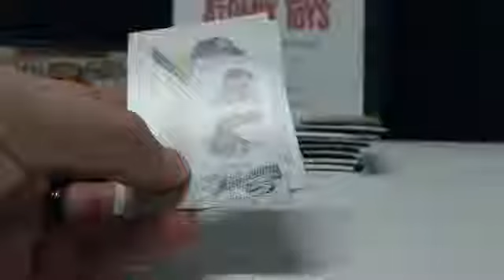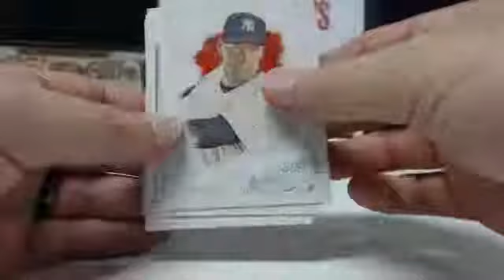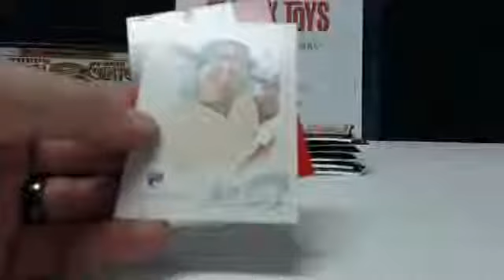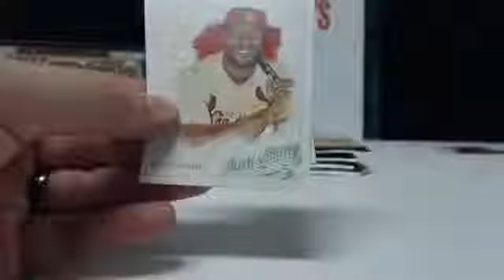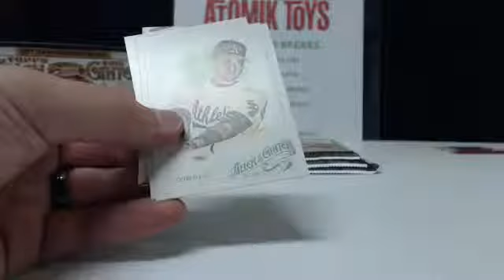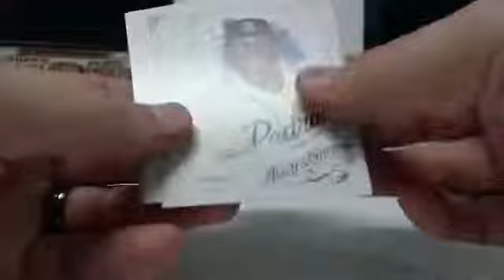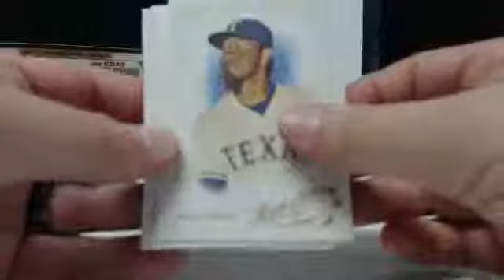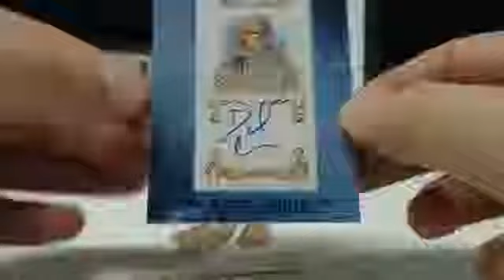2015 Topps Allen & Ginter Baseball 1bx #2 EBAY Part 3